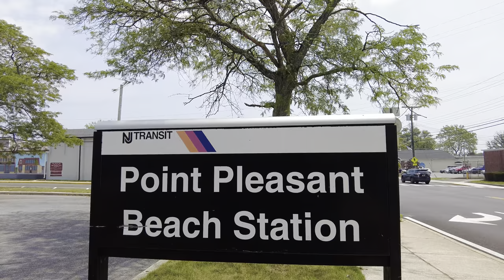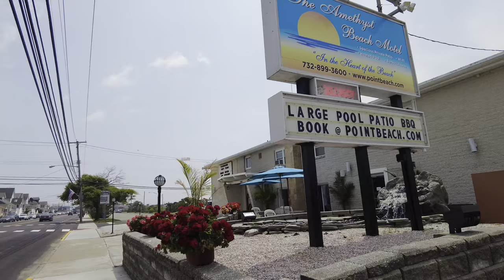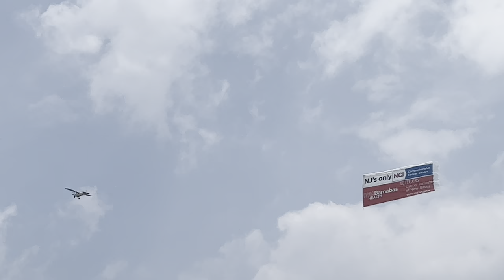Point pleasant and belmar beach New Jersey usa